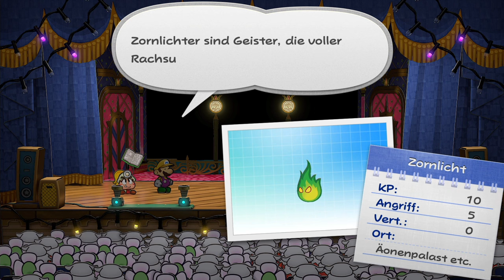Das Äonentor öffnet sich! | Paper Mario: Die Legende vom Äonentor #53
Öffne mich und du bekommst einen Keks 🍪 c:

Das Geheimnis, was sich hinter dem Tor befindet, wird heute gelöst!

⌨Plattform: Switch
 ❔Genre: RPG